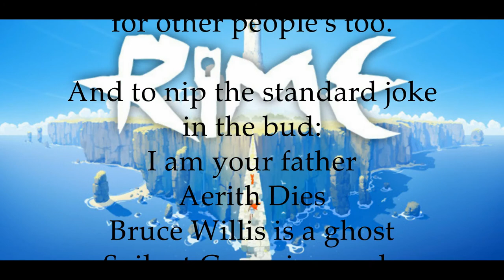We Heard It On the Radio: Forgotten City by Lindsey Stirling Review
I attempt to convey my feelings about the new track from Lindsey Stirling. Sorry it's not terribly in depth, currently dealing with a cold.